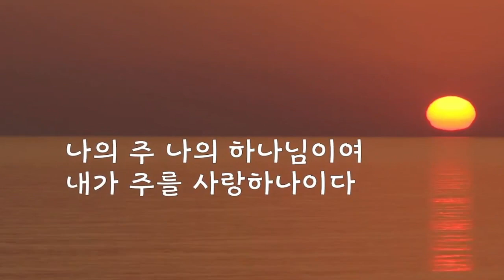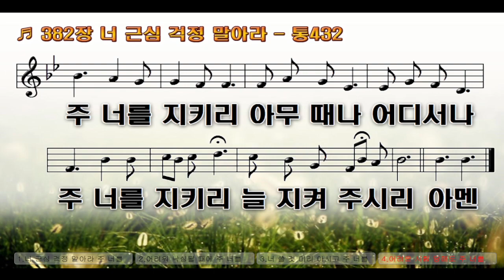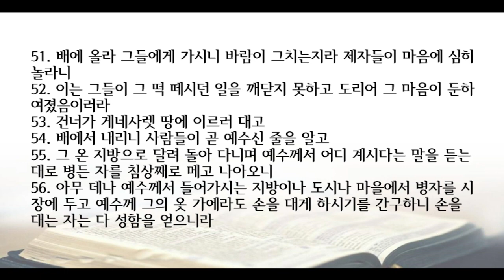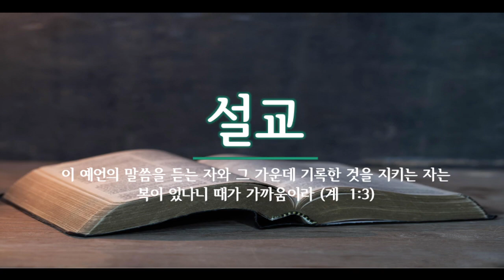새벽기도회 240226 (6:45-56)